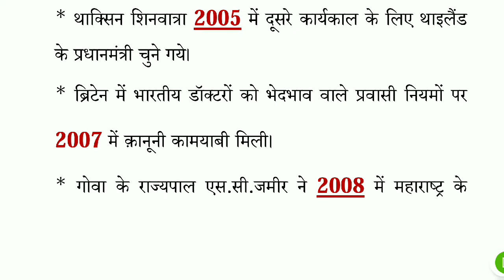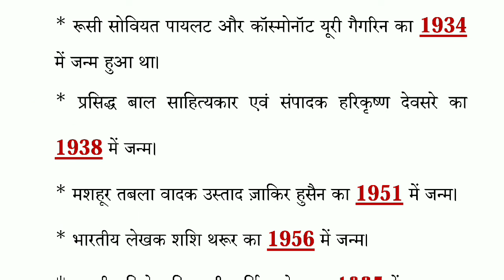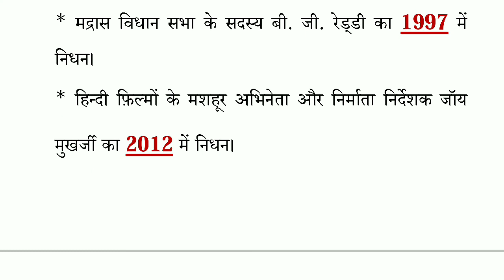9 मार्च की ऐतिहासिक घटनाएं/ प्रमुख व्यक्तियों के जन्म और निधन/History Gk/9 March ka itihaas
9 मार्च का इतिहास
9 March ka itihaas
history gk
9 March